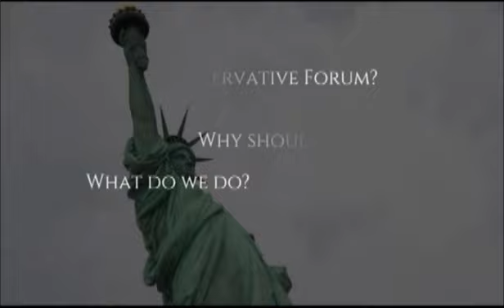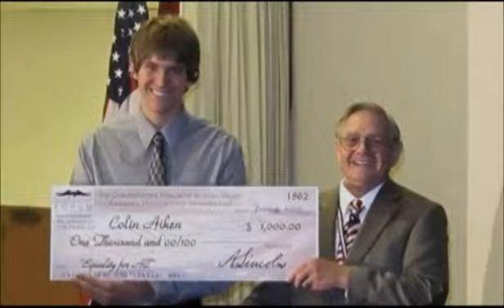The Right Side, James Lileks, Episode 501, Jan 2016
Chris Pareja interviews James Lileks, columnist  and author. James explains, among other things, why he became a writer (to win the girl) and how he became conservative (started listening to Rush).

Directed and produced by Mike Harris and Jim Twu at Cable Access channel KMVT 15 in Mountain View, CA